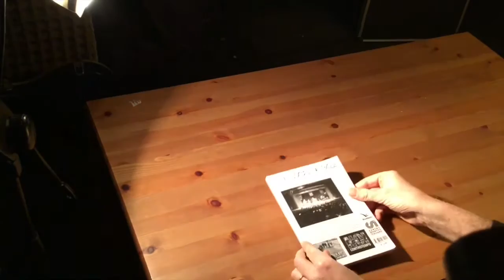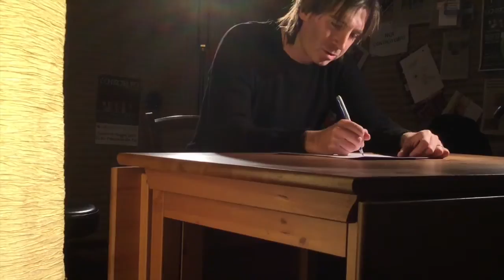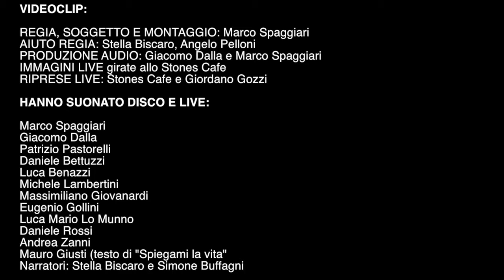CONTROTEMPO "Le illusioni dei pazzi" (OFFICIAL VIDEOCLIP)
Videoclip del brano che da il titolo all'omonimo libro-disco di Marco Spaggiari-Controtempo, dove ogni canzone diventa anche il titolo di un capitolo del romanzo che le intreccia in una storia. Immagini live tratte dal primo concerto di presentazione dell'opera allo Stone Cafe di Vignola, che ha riunito sul palco tutti e 12 i musicisti che hanno partecipato alla registrazione dell'album, insieme ai due attori-narratori Stella Biscaro e Simone Buffagni, che hanno intervallato le canzoni alla lettura di alcune pagine del romanzo.

Un video che entra nel libro sfogliando le emozioni del palco, la foto di copertina che si anima nell’immagine dell'artista di strada. L'energia della condivisione live che nasce dal silenzio. La "pazzia" dell'amore gratuito che cambia la storia nei piccoli gesti. Tutto che entra ed esce dal libro, perché è ciò di cui il libro è fatto. Un video che non vuole stupire con effetti speciali, ma comunicare ciò che è nel profondo il libro-disco"le illusioni dei pazzi".

L’opera comprende un cd inedito di 20 canzoni, un romanzo scritto da Marco Spaggiari che le intreccia in una storia, il canzoniere coi i testi e gli accordi di tutta la discografia dei Controtempo e un sistema di QR code che ne permette anche l’ascolto in streaming da YouTube.

REGIA: Marco Spaggiari
ARRANGIAMENTO: Giacomo Dalla e Marco Spaggiari
MIXAGGIO: Giacomo Dalla
MASTERING: Alex Bagnoli @ Albystudio

VIDEO GIRATO A MODENA
IMMAGINI LIVE @Stones Cafe di Vignola

AIUTO REGIA: Stella Biscaro, Angelo Pelloni, Giordano Gozzi

MUSICISTI DEL VIDEO:
Marco Spaggiari
Patrizio Pastorelli
Giacomo Dalla
Daniele Bettuzzi
Eugenio Gollini
Michele Lambertini
Luca Benazzi
Luca Mario Lo Munno
Max Giovanardi
Daniele Rossi
Andrea Zanni
Simone Buffagi e Stella Biscaro (narratori)

Tutti i dischi e il merchandising dei Controtempo sono disponibili sullo shop de La Gloria